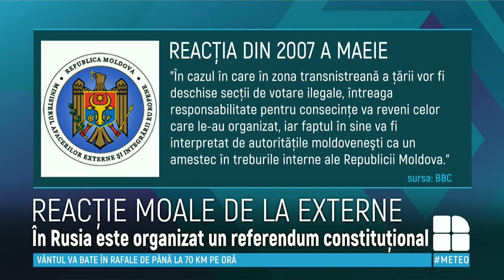Chişinăul recomandă Ambasadei Ruse să se abţină de la deschiderea secţiilor de votare